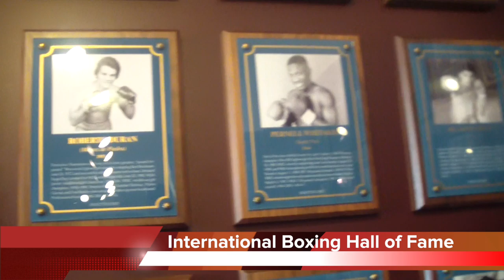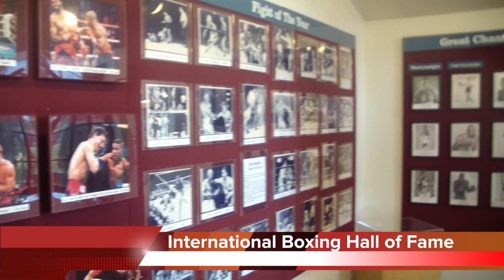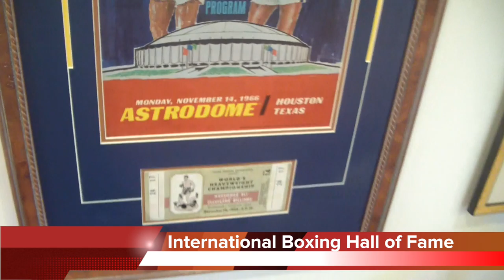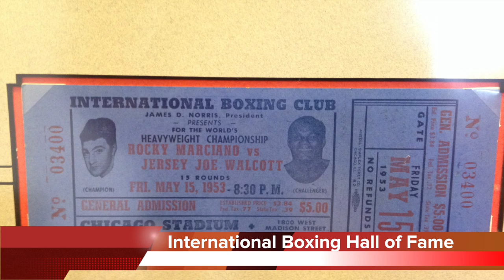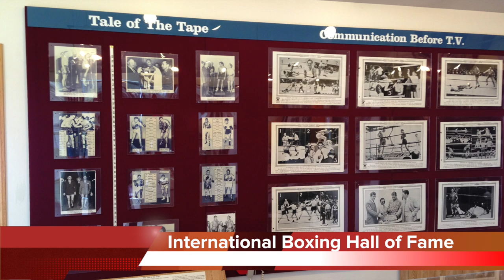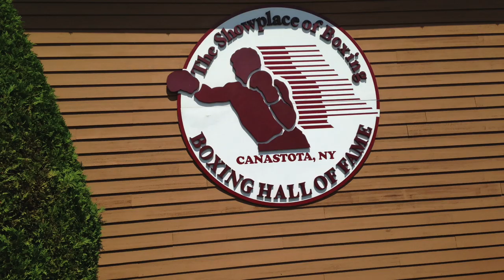Boxing Hall Of Fame tour & photos enjoy!!!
I recently visited the International Boxing Hall of Fame in Canastota NY. There's plenty of video footage and photos starting 2 minutes into this video. I hope you enjoy it. I would like to thank the staff at the Hall of Fame for allowing me to record and take so many pictures there. I hope this video will influence other boxing fans to take the trip and visit.

International Boxing Hall of Fame